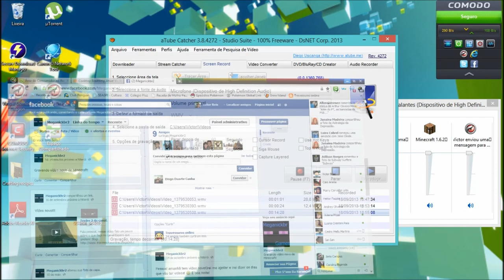Minecraft Nova Série Ep 1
Hoje eu faço minha casa e meus itens.No próximo episódio eu terei Rei´s MiniMap e vou explorar o mundo sem medo de se perder.